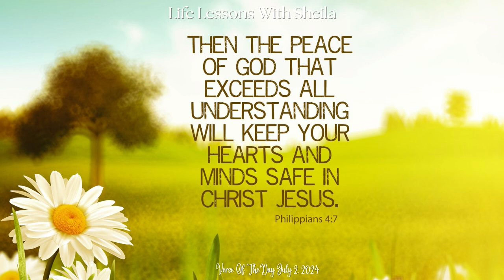Verse Of The Day: July 2 2024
Starting a new series, where I share a verse of the day with you, with some sort of background music to help encourage you to spend quiet time in reflection with the Lord. I hope to make this a daily series, and there is no better time than to start now!

Looking for inspiration in falling in love with the life you're living even when it feels like it is turned upside down? You should check out A Life Worth Loving

The Last Bible study we completed together on this channel

Words:  Written and expressed by Sheila C King
(c) 2024 Sheila C. King Not to be used without written permission